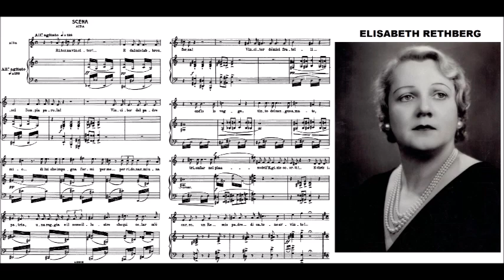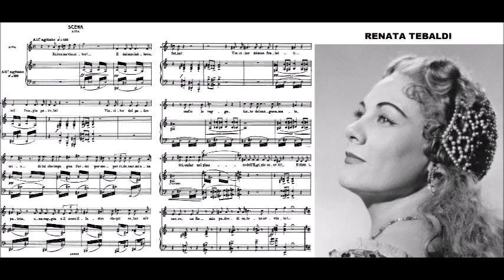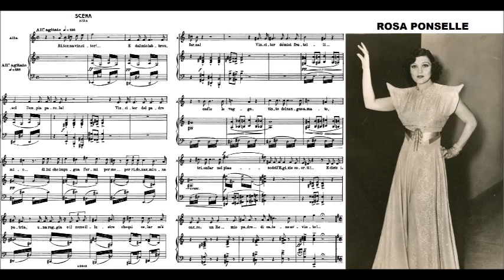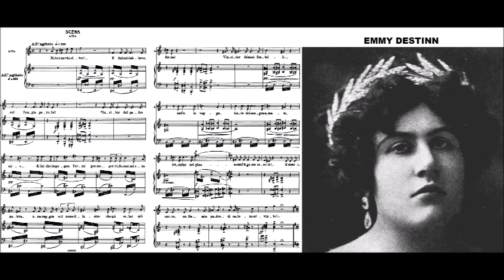Beginning of Ritorna vincitor four sopranos